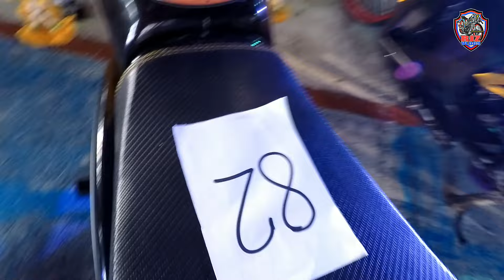Motorshow (Part 1)| Pook Agoncillo Batangas| Aug. 28, 2022